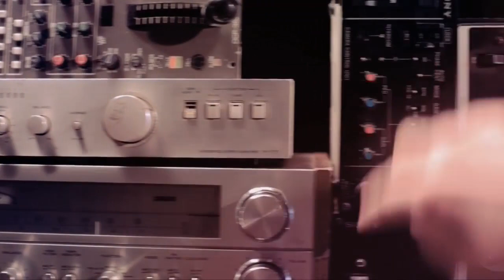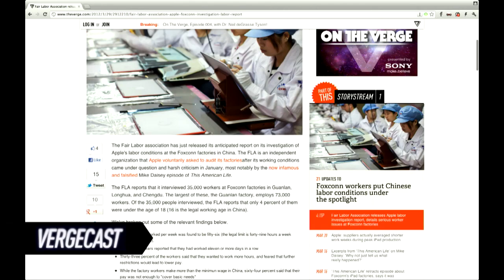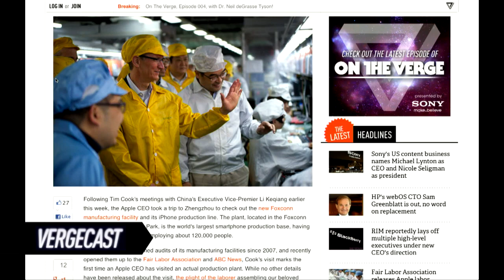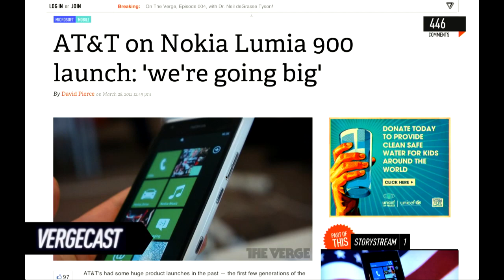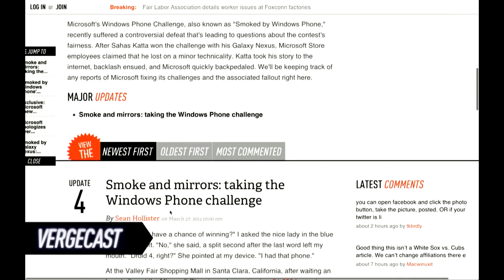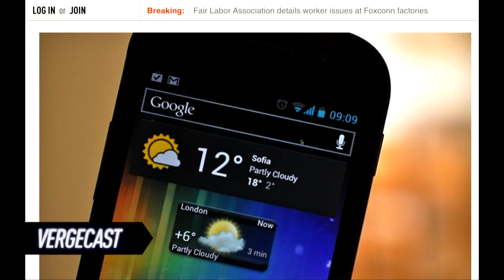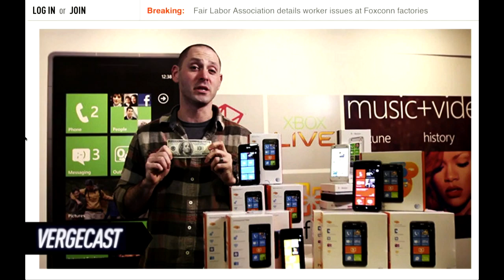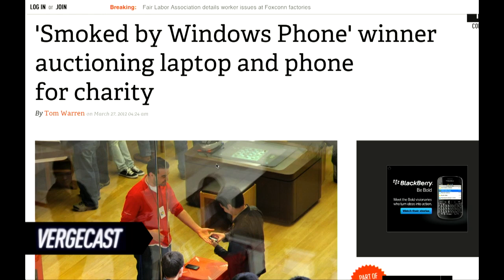The Vergecast 024: Lumia 900, Paper, and RIM news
Joshua Topolsky, Paul Miller, and Nilay Patel return once again to discuss the week's news. Featuring calls from Tom Warren, Joanna Stern, and the Vergecast audience. More from The Verge: